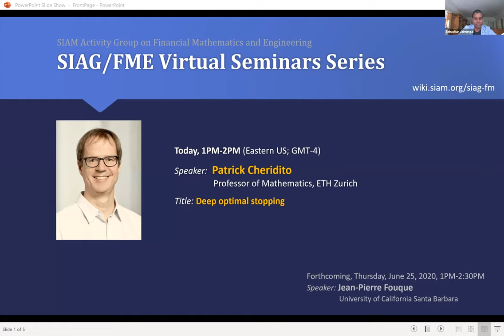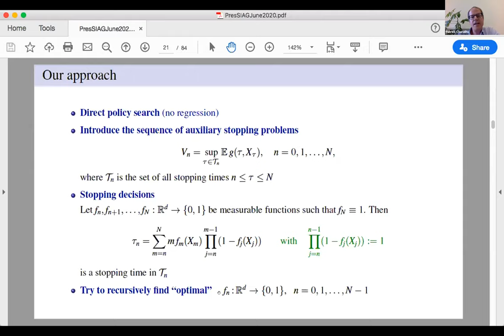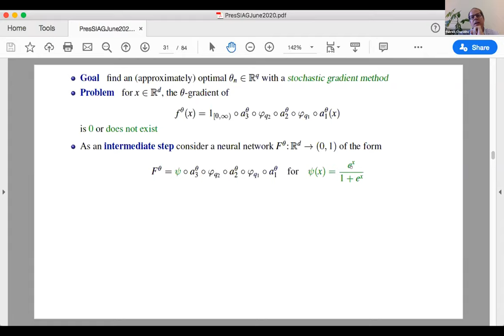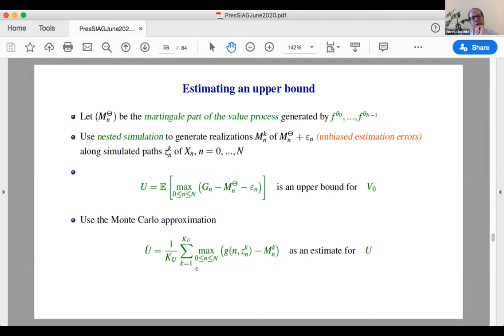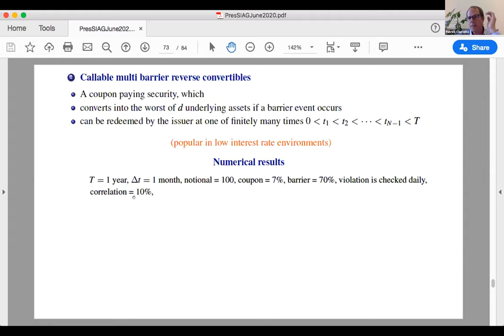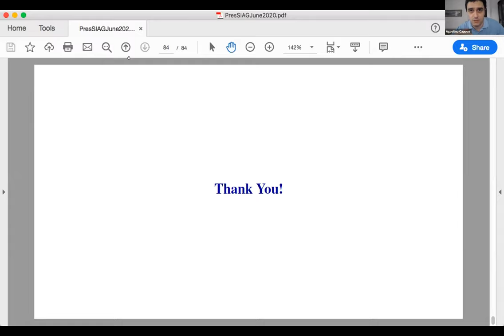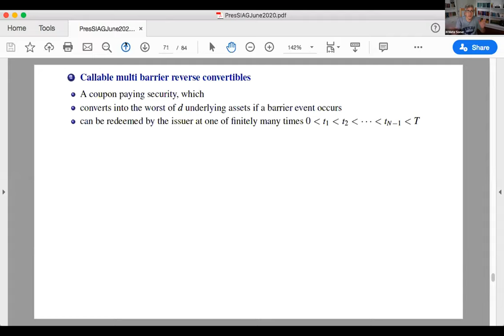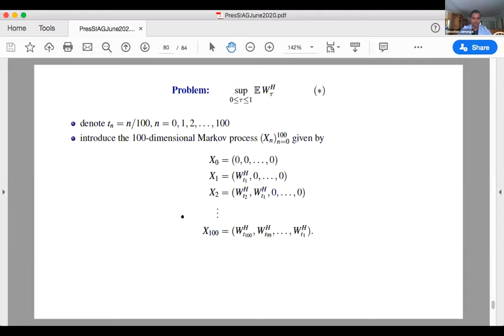Fifth SIAM Activity Group on FME Virtual Talk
Title: Deep optimal stopping

Speaker: Patrick Cheridito, Professor of Mathematics, ETH Zurich

Abstract: I present a deep learning method for optimal stopping problems which directly learns the optimal stopping rule from Monte Carlo samples. As such, it is broadly applicable in situations where the underlying randomness can efficiently be simulated. The approach is tested on three problems: the pricing of a Bermudan max-call option, the pricing of a callable multi barrier reverse convertible and the problem of optimally stopping a fractional Brownian motion. In all three cases it produces very accurate results in high-dimensional situations with short computing times. Joint work with Sebastian Becker and Arnulf Jentzen.

Host: Sebastian Jaimungal